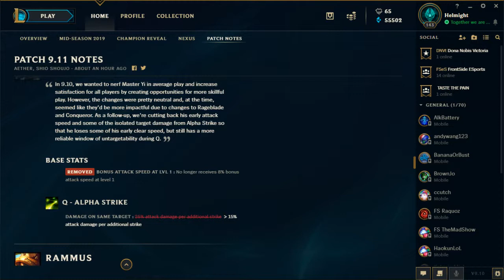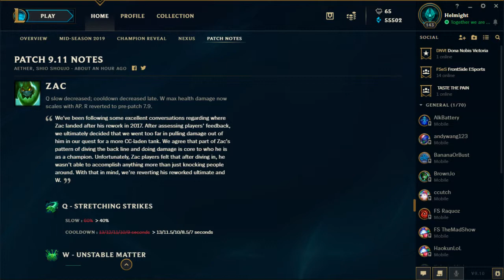GTL 9.11 Patch Note Rundown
9.11 is quite a small patch, but does at least a few things to help broaden the professional champion pool.